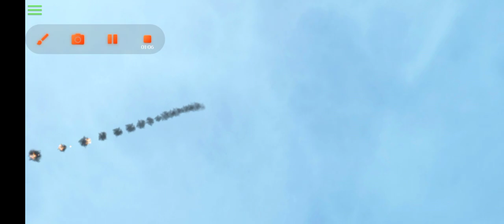Modern Warplanes | Air force| Air filter|Up33gamingrbl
Modern Warplanes | Warplanes | Air force| Air filter|Up33gamingrbl